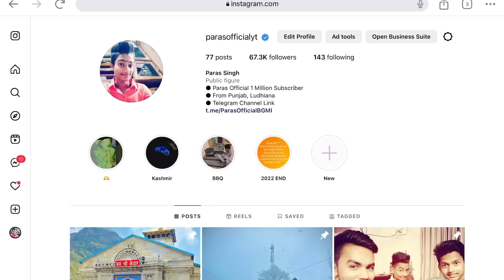DAY 13 🇮🇳 PLATINUM TO CONQUEROR 🔥 C4S11 - SAMSUNG,A3,A5,A6,A7,J2,J5,J7,S5,S6,S7,59,A10,A20,A30